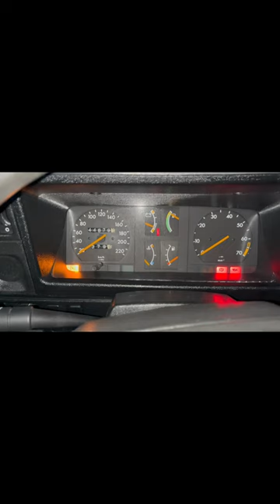Tampa do distribuidor e rotor Monza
Neste vídeo falo sobre a troca da tampa do distribuidor e rotor do Monza
Vídeo do carburador: